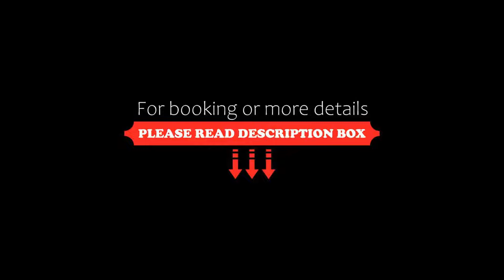Resort The Lohias, Goa Candolim, Candolim, India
About Property:
You're eligible for a Genius discount at Resort The Lohias, Goa Candolim! To save at this property, all you have to do is sign in.
Situated in Candolim, less than 1 km from Calangute Beach, Resort The Lohias, Goa Candolim features views of the garden. Among the facilities at this property are a 24-hour front desk and room service, along with free WiFi throughout the property. The resort has an outdoor swimming pool and pool views, and guests can enjoy a meal at ...
Property Type: Resort
Address: Opposite To Dukle Hospital, 170/5 Anna Waddo Candolim, 403515 Candolim, India
Searching For
1. Resort The Lohias - Goa Candolim - Candolim - India
2. Resort The Lohias - Goa Candolim - Candolim - India Address
3. Resort The Lohias - Goa Candolim - Candolim - India Rooms
4. Resort The Lohias - Goa Candolim - Candolim - India Amenities
5. Resort The Lohias - Goa Candolim - Candolim - India Offers and Deals
Audio Credit:
Track Title: Subway Dreams
Artist: Dan Henig